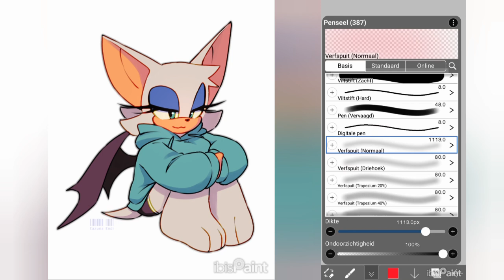silly lil Rouge doing silly lil bat thing